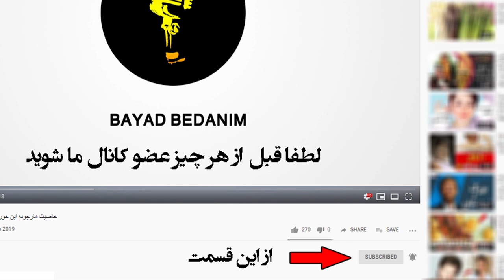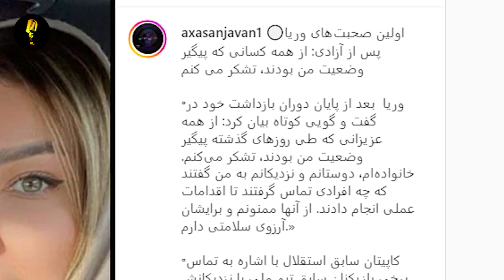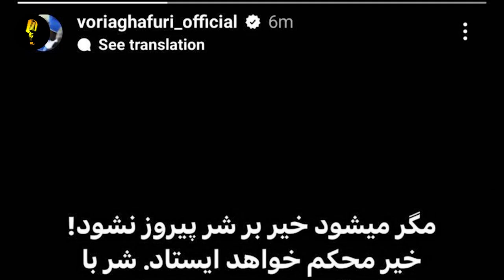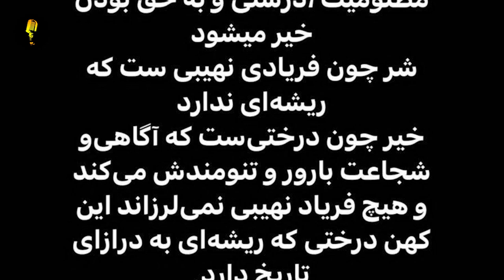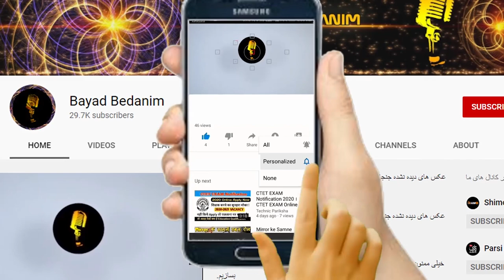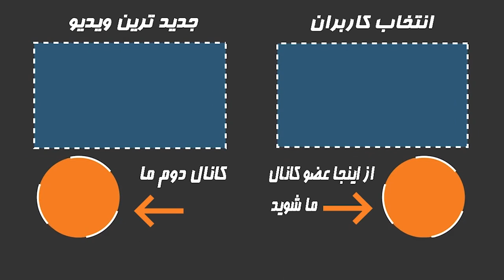فوری : اولین صحبت های جنجالی ووریا غفوری بعد از آزادی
روز پنجشنبه سوم آذر خبر دادند که وریا غفوری، بازیکن تیم فولاد خوزستان، به اتهام «توهین و تخریب تیم ملی فوتبال ایران» و «تبلیغ علیه نظام» بازداشت شده است.
این رسانه‌ها جزئیاتی درباره توهین توسط وریا غفوری ارائه نکردند، ولی به نظر می‌رسد که استوری او در مورد تیم ملی فوتبال با عنوان «بی‌شرف، بی‌شرف» در صفحه اینستاگرامش، به عنوان توهین تلقی شده است.
ساعتی پس از انتشار خبر بازداشت بازیکن تیم فولاد خوزستان، حمیدرضا گرشاسبی، مدیرعامل این باشگاه فوتبال، نیز از سمت خود استعفا داد.
آقای غفوری که اصالتا کرد است و بازیکن سابق تیم ملی فوتبال و استقلال تهران بوده، در هفته‌های اخیر به‌ویژه پس از سرکوب گسترده مناطق کردنشین ایران، به شدت علیه جمهوری اسلامی موضع گرفته و خواستار پایان کشتار کردها توسط نیروهای امنیتی شده است.